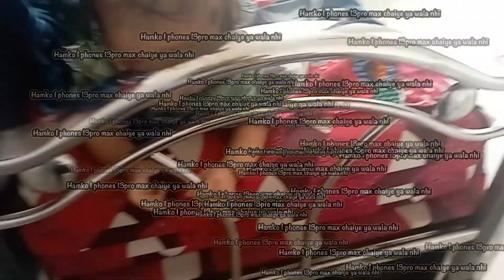Amaira ne gussa mein chaay ka kap tod diya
WELCOME BACK BACK TO MY NEW VLOGS CHANNEL

Socal midia link

Follow me Facebook ide  here ok.com/profile.php?id=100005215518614

Help CenterCommunity Fair use on YouTube Fair use is a legal doctrine that says you can reuse copyright-protected material under certain circumstances without getting permission from the copyright own Fair use is a US law that allows the reuse of copyright-protected material under certain circumstances without getting permission from the copyright owner.

video is for educational pupose only copyright disclaimer under section 107 of the copyright Act 1976 allowance is mode for fair use for purposes such as criticism comment new reporting teaching scholor ship and research fair use is a use permitted by copyright statute that might otherwise be in fringing non profit educational Or( personal use tips the balance in favor of fair use

Thank u❤ visit my YouTube channel
THANK U FOR WATCHING MY YOUTUBE CHANNEL
LOVE ❤❤❤❤❤❤❤❤❤❤❤❤❤❤❤❤❤❤❤❤❤❤❤❤ ❤❤❤❤❤❤❤❤❤❤❤❤🙏🙏🙏🙏🙏🙏🙏🙏🙏🙏🙏🙏🙏🙏🙏🙏🤜🤜

# new vlogs sourav joshi